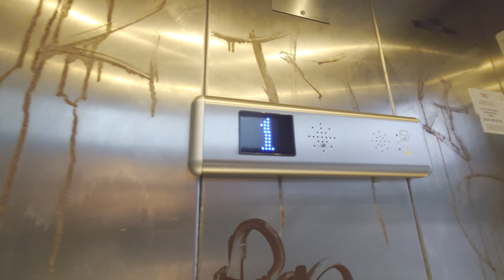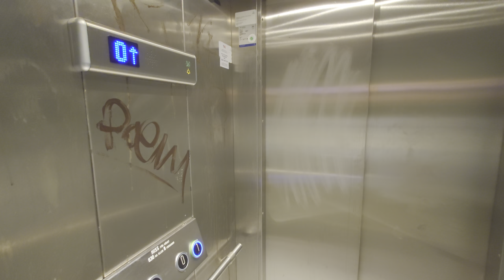MODDED! Hissgruppen (TKE mod.) Hydraulic Elevator @ Järnvägsgatan Walking tunnel, Sundbyberg!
ELEVATOR INFORMATION!

Manufacturer/Tillverkare: Hissgruppen AB
Model/Modell: NewLift
Installation year/Byggår:
Current modernizer/Senaste modernisering av: TK Elevator
Serial Number/Tillverkningsnummer: CE 321989 / 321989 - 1
Capacity/Maxvikt: 630Kg - 8 Persons

Location/Adress: Järnvägsgatan/Stationsgatan Walking Tunnel | Järnvägsgatan 30, 172 35 Sundbyberg (Centrum) SWEDEN!